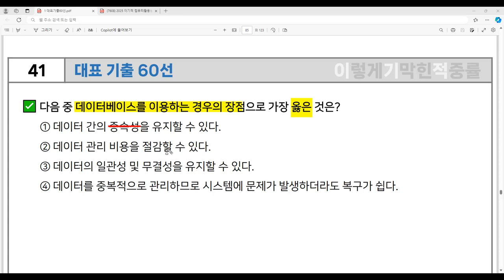[컴활1급 필기] 대표 기출 60선 41